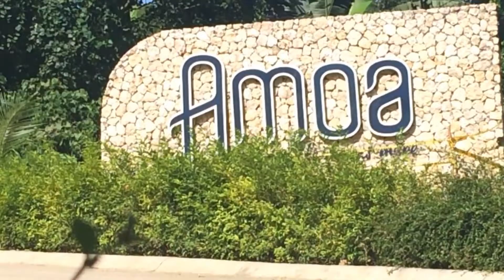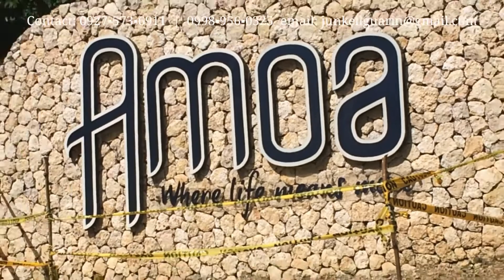AMOA - AMITA MODEL in Compostila Cebu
AMOA - AMITA MODEL

Cabadiangan, Compostela, Cebu, Region VII (Central Visayas)

BEDROOMS
 2

BATHROOMS
 1

LOT AREA
 50 sqm

FLR AREA
 53 sqm

Landmarks/Accessibility:
2 minutes going to Estaca Bay Resort
5 minutes going to UV Compostela
6 minutes going to Compostela Public Market
7 minutes going to Green Lagoon Park
11 minutes going to Gaisano Danao

Transportation Details:
PUJ (Public Utility Jeep) going to Malls, Hospitals and Schools

PROPERTY DETAILS/FEATURES

Lot Area: 50 Sqm And Up

Floor Area: 53 Sqm (expandable)

2 Storey Townhouse

2 Bedrooms

1 Toilet And Bath

Living Area

Kitchen Area

Dining Area

Powder Room

Porch

Hallway

Carport

AMENITIES

24 Hour Security

Gated Entrance With Guardhouse

Clubhouse

Active + Kiddie Pool

Play Area

Transit Hub

swimming pool

Requirements upon Reservation:
1. Valid Government issued ID - (If married both spouses)
2. Updated Tin card / Verified 1904
3. Proof of Billing
4. Marriage Certificate
5. PDC or Auto debit Agreement